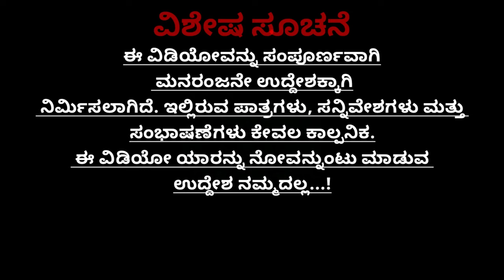Baby 1319 Episode 6 | Uttar Karnataka Short film | Janatha Screen |SSS Production |Baby1319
ARTIST
Shrishail
Bharath
Shaswath

Camera
Harish
Siddhu

Script Direction
Bharath

Editing
Shrishail
siddhu

Music
Akash Parva

Production
SSS Prouduction

Team:Suranjan  Kushi sachin nagaraj salim riyaz dheeraj chandana abhilash santosh vittal hanamaraddi shruthi pyarsingha hanamanth Lavithshine